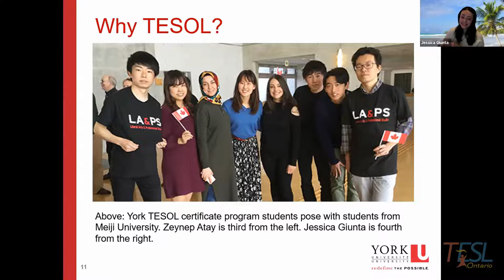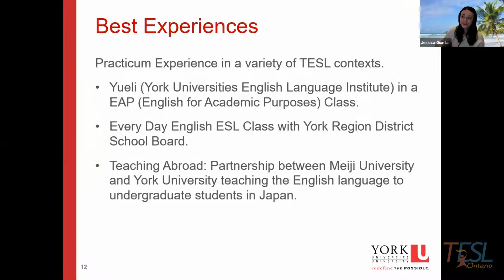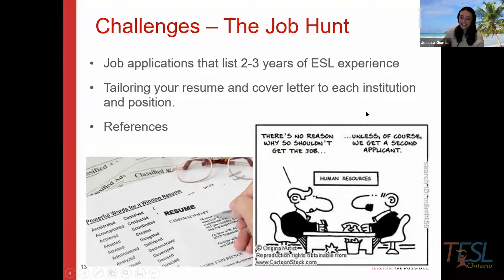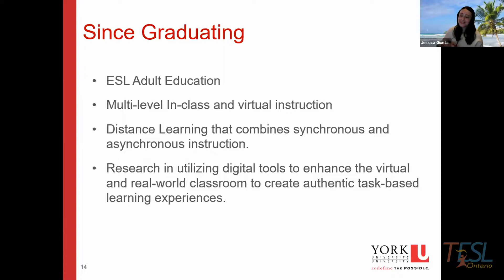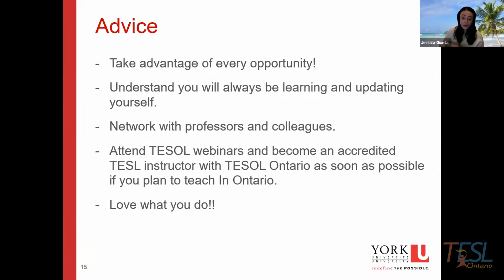TESL Ontario Career Boosts: OCELT Success Story with Jessica Giunta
Jessica Giunta, a recent TESL graduate and current educator with the York Region District School Board, speaks about her career path.